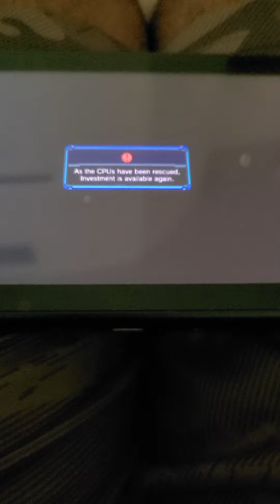Megadimension Neptunia VII - Uzume"s Plan !